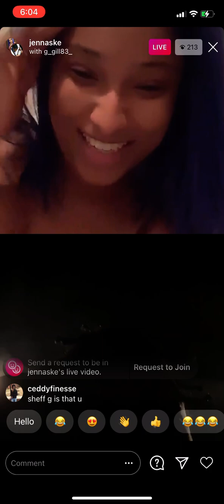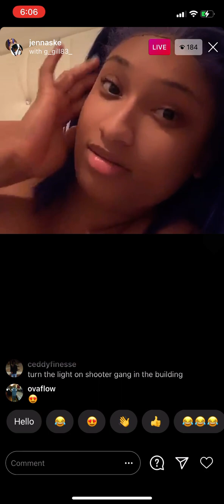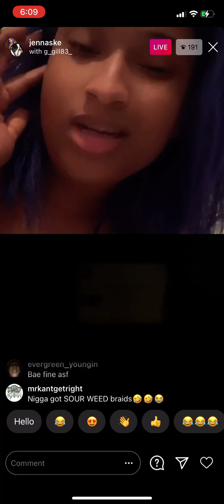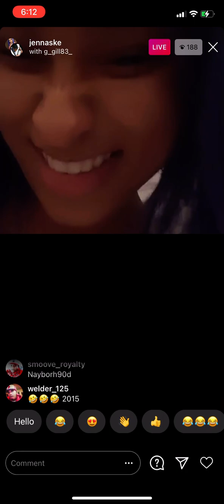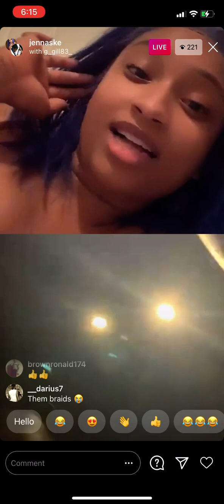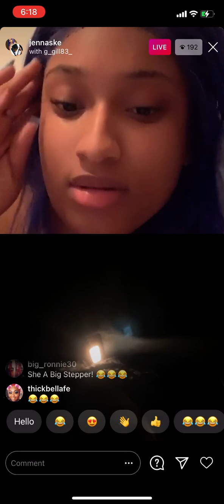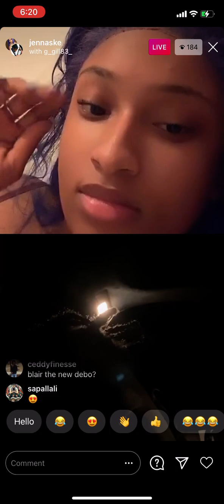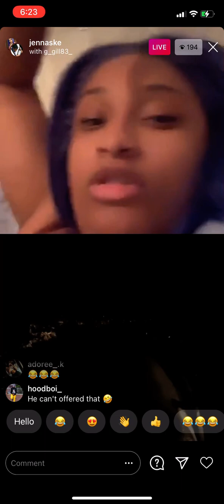Jennaske With Fans (Funny) (Part 1) Instagram Live November 20, 2020